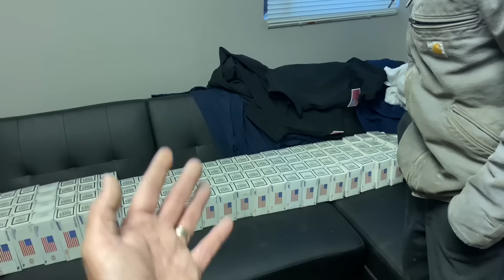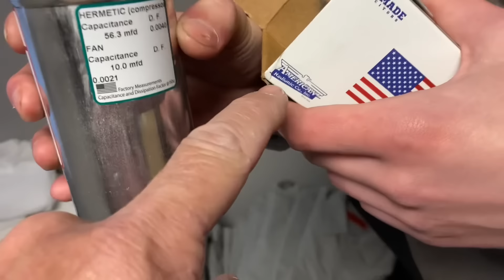Who Installed These Hacked Central AC Outdoor Condensers! Epic AC System Fail Exposed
No wonder the house doesn’t get cool on hot days! These units were installed by hacks in this epic fail!

Oval raised silver stickers are from:
35 Victoria St. E, Unit 9
Alliston, Ontario L9R 1T3

Sticker Requests:
Name
Address

Mikey Pipes
C/O Pipe Doctor
80 E Hawthorne Ave